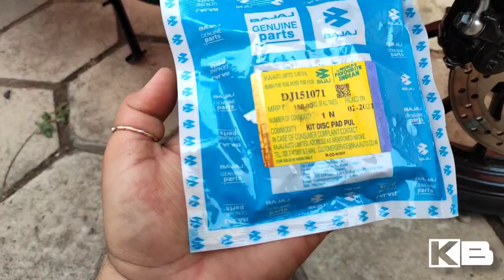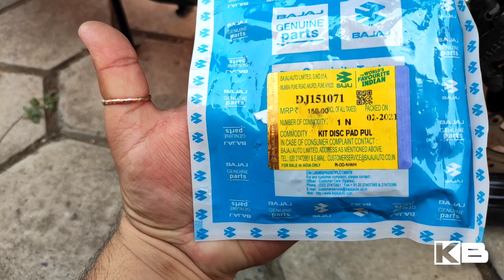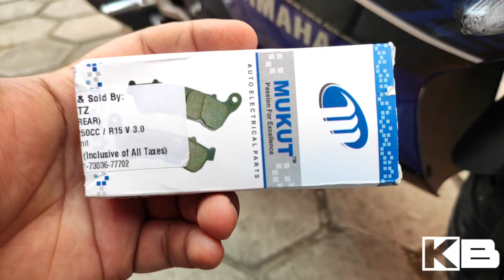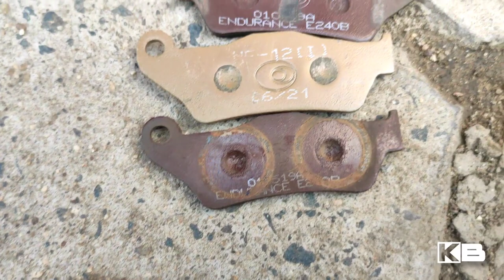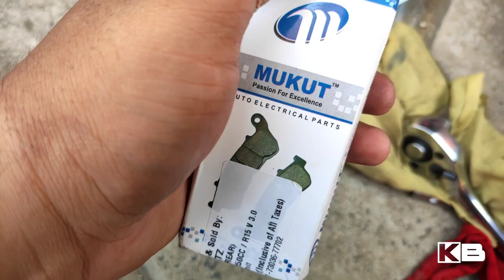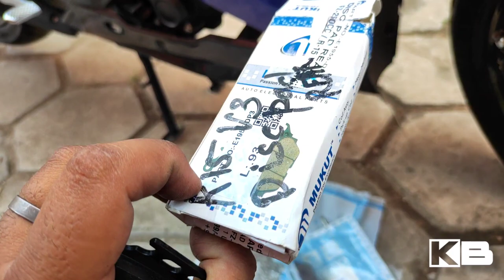How To Change Rear & Front Disk Pads Of Yamaha R15V3 At Home| Full Detailed Video with Tips & Tricks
Hello Guys,
In this video you all will get to see that how I've changed the disk pads of rear & front brake.! also in this video you all will get to see that how I've opened both the wheels, caliper and old disk pads with easy step and trickier process.. watch till end to know and learn about the steps of replacement of pads at home by yourself.!!